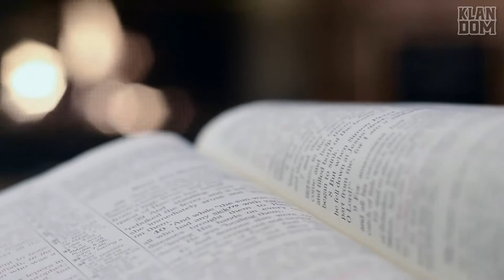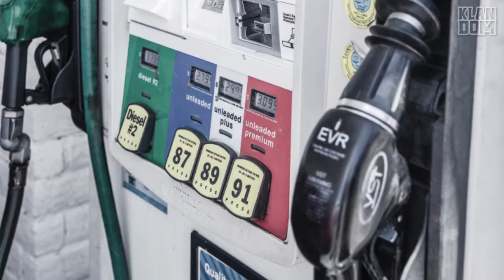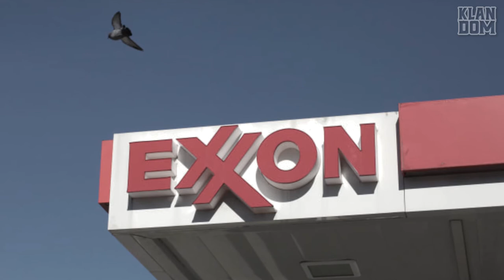Renewable Energy Is Not So New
Throughout history, fossil fuels have been the fall-back source of energy for our society. They’ve proven reliable at helping us achieve our goals and have been integral to the development of humanity.
In April of 1825, a man by the name of Augustin Mouchot was born in the small French town of Semur-en-Auxois. Though his parents had no idea at the time, he would grow up to be one of the essential contributors to solar power.

keywords related to this video:
renewable energy, solar panel, invention, climate change, global warming, carbon dioxide emission, environment, save the world,